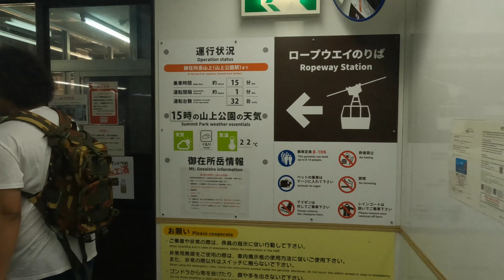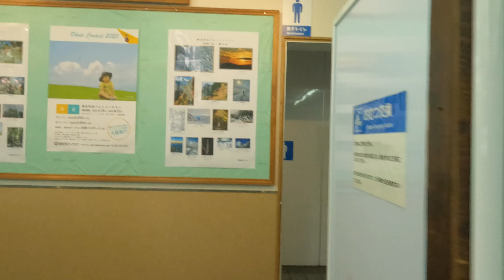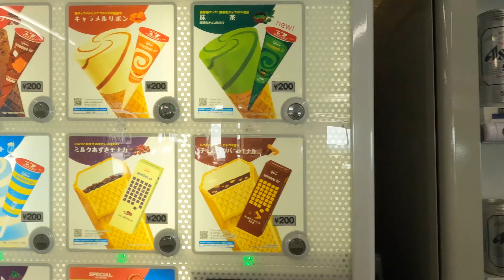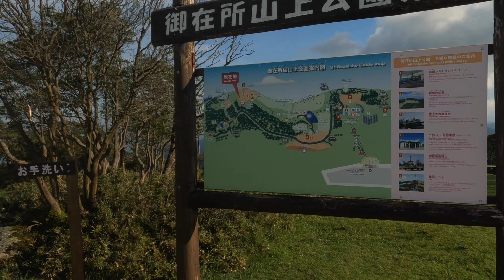Beauty of Gozaisho Japan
Located in the mountains of the Suzuka Mountains, Yunoyama Onsen is a quiet place surrounded by nature.

The hot spring has a history of more than 1,300 years since its opening. Shugenja (mountain ascetics) and ascetic monks used to walk in the mountains at the ancient Mt.

The ropeway offers a panoramic view of Ise Bay, and the view is spectacular in each season: cool in summer when I visited, autumn leaves in fall, and snow in winter. After getting off the ropeway, I took a one-person lift further up the mountain, and the summit was spectacular, with a place where I could see antelopes along the way. The combined cost of the ropeway and lift is about 3,000 yen round trip per person. I encourage everyone to use their vacation time to visit😊👍